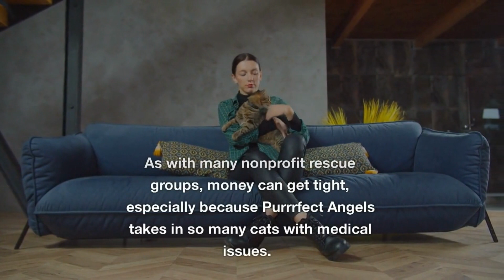Purrrfect Angels - Saving Cat Lives Everyday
Purrrfect Angels Cat Rescue and Sanctuary.